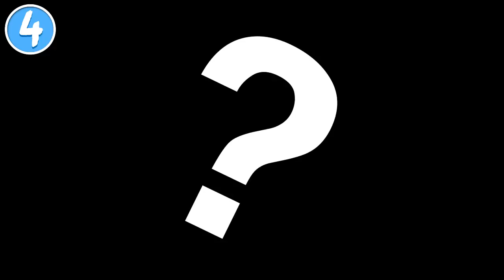5 SPORT NON SAPEVI ESISTESSERO!! #3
Ecco a voi 5 SPORT NON SAPEVI ESISTESSERO!! #3
- - -FAQ- - -
Con cosa editi?  Premiere Pro e After Effects
Con cosa registri? Blue snowball
Quanti siete?  Siamo due fratelli a fare i video, per questo a volte mi sentirete parlare al plurale, non perchè sono un pazzo con personalità multiple 😂
Avete mai legato un unicorno ad un carrello dell'iper? Si
Come vi chiamate? Di solito per nome, a volte con insulti